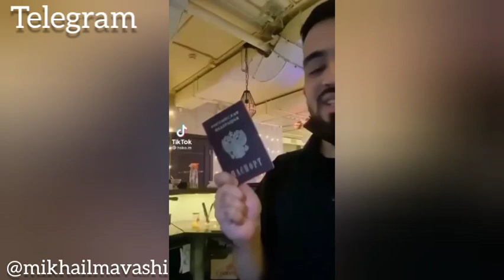Очередной таджик-хайпожор рвёт российский паспорт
Полгода назад оного российского блогера посадили в Эмиратах на 5 лет (если не ошибаюсь) знаете за что? За его видео, в котором он денежные купюры страны засунул между пальцами ног. Это расценили, как оскорбление. Поэтому там приезжие ведут себя ровно.
А у нас - таджик паспорт рвёт, с понтами и ничего.